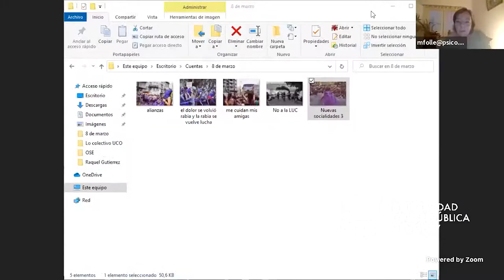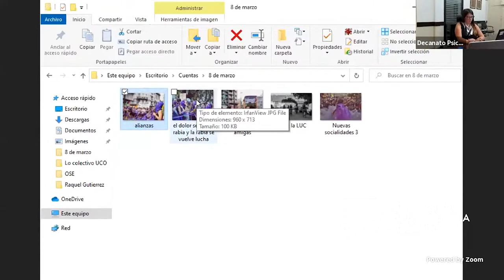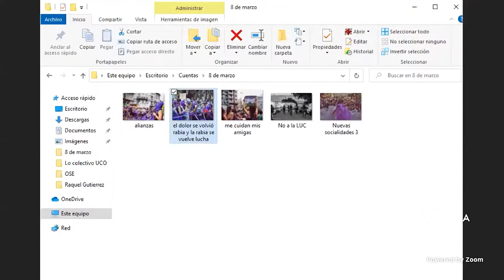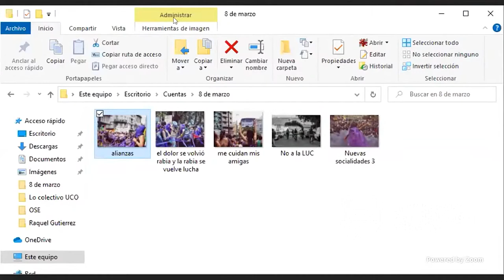Dislocaciones de la seguridad: la vida en el centro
El panel sobre seguridad titulado “Dislocaciones de la seguridad: la vida en el centro” se realizó virtualmente el jueves 8 de abril de 2021 a las 18:00 horas.
En esta instancia expusieron los docentes Rafael Paternain (profesor adjunto del Departamento de Sociología, Facultad de Ciencias Sociales), Luis Eduardo Morás (profesor titular del Instituto de Sociología Jurídica, Facultad de Derecho), y la docente María Ana Folle (profesora agregada del Instituto de Psicología Social, Facultad de Psicología).